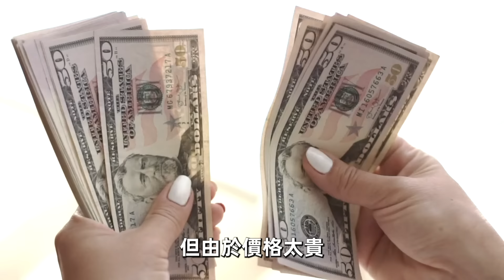全世界最可怕的10個夫妻！老公也可以生小孩，年齡甚至相差95歲，第一名是所有男人的夢想！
歡迎收看本期《世界之最TOP》，帶你一起看看全世界最可怕夫妻。

時間軸
00:00 - 開始
00:44 - 10.性別互換
02:05 - 9.最大身高差距
03:53 - 8.廚房愛情
05:15 - 7.奶奶，我不想努力了
06:47 - 6.超遠物種
08:15 - 5.矮人的愛情
10:00 - 4.一箭雙雕
11:35 - 3.祖爺爺和小孫女
13:11 - 2.最美新娘
14:45 - 1.男人的夢想